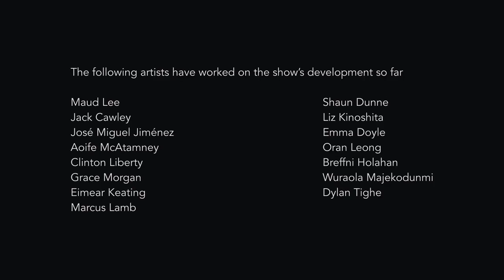Éist Liom (listen to me) behind the scenes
Éist Liom by One Two One Two and Shaun Dunne work in progress
Filmed as part of a workshop week at the Peacock Theatre May 2019
Workshop funded by the Abbey Theatre
Featuring Eimear Keating, Marcus Lamb, Maud Lee, Dylan Tighe,
performers from Dublin Youth Theatre.
Shot and edited by Jose Miguel Jiminez
Éist Liom (listen to me) due for production in 2021